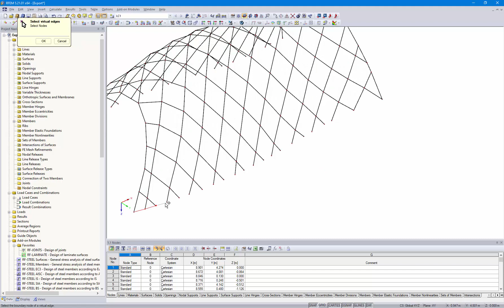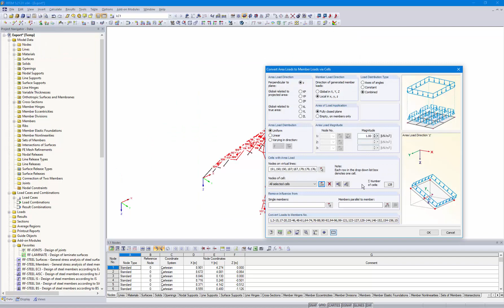[EN] FAQ 004139 | Могу ли я использовать генератор нагрузки для стержней, лежащих не в одной плос...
Вопрос:
Могу ли я использовать генератор нагрузки для стержней, лежащих не в одной плоскости?

Ответ:
Для нерегулярных конструкций стержней могут быть полезны генераторы нагрузки «от нагрузки на площадке по плоскостям» или к «ячейкам». Тем не менее, обе функции предполагают, что узлы стержней расположены в одной плоскости. В настройках генераторов нагрузки можно увеличить допуски для узлов, которые также будут определять узлы, которые лежат вне плоскости (см. Рисунок 01). При взаимодействии с «виртуальными линиями» можно загружать еще более сложные конструкции.

Вам понравилось видео о FAQ или оно помогло?
► Тогда мы с нетерпением ждем вашего комментария к этому видео и лайку.

Наша компания предлагает бесплатную поддержку клиентов. У вас есть дополнительные вопросы?